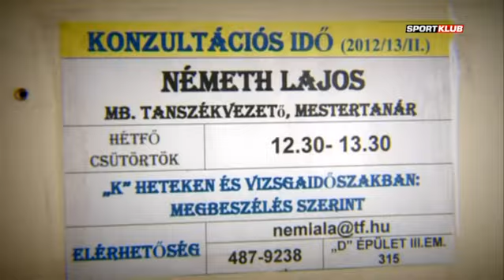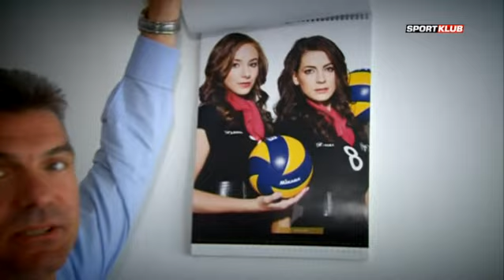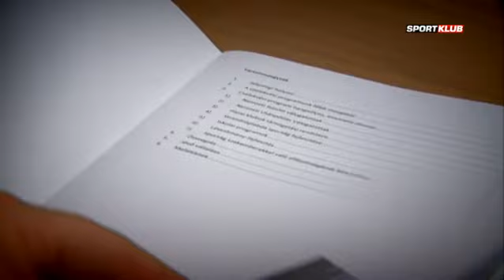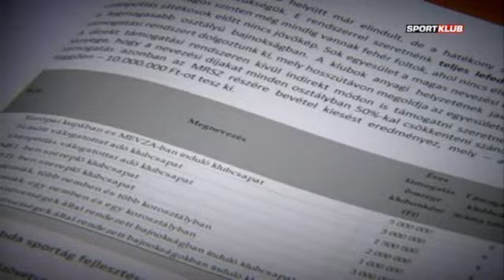Mi lesz veled, magyar röplabda?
A magyar röplabda nagyon nehéz helyzetbe került, komoly ellentétek vannak a látványsportág berkein belül. Szabados Ági annak járt utána, miért és hogyan halmozódhatott fel több mint 100 millió forintos adósság a szövetségnél, és miért mond le az elnök április 29-én...